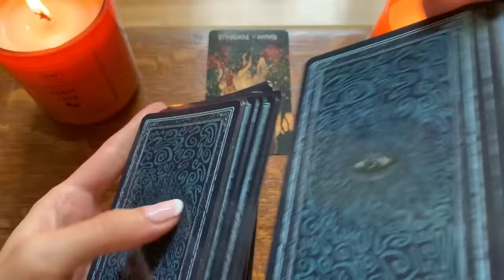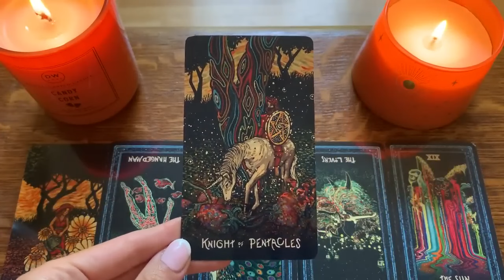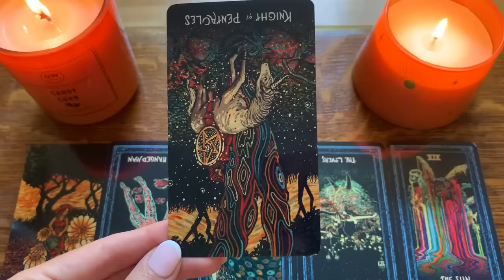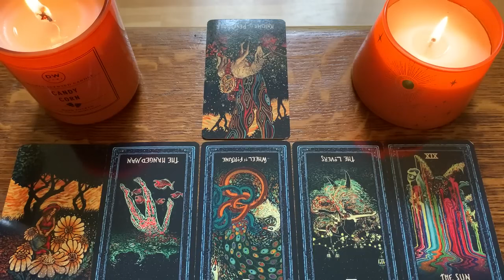AQUARIUS🔥THE MOST EXPLOSIVE READING 🔥22-28 JANUARY 2024 DAILY TAROT